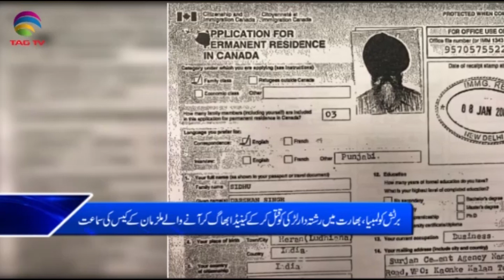Canadian Urdu / Hindi News 13 Dec @TAG TV